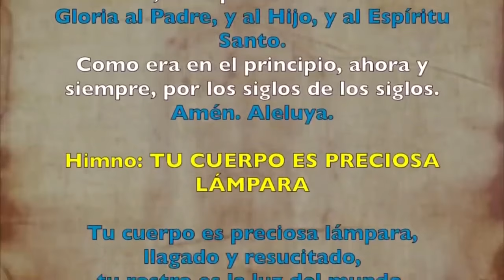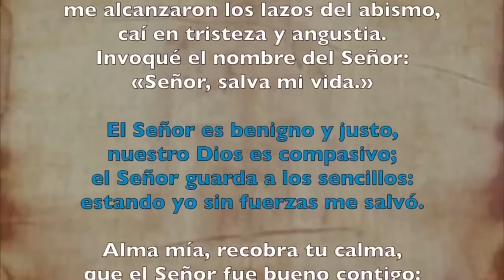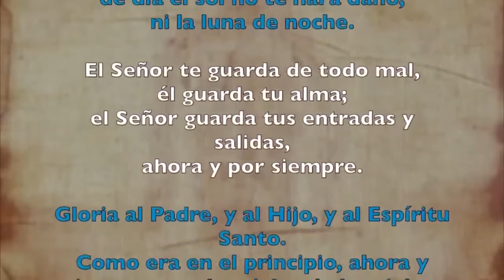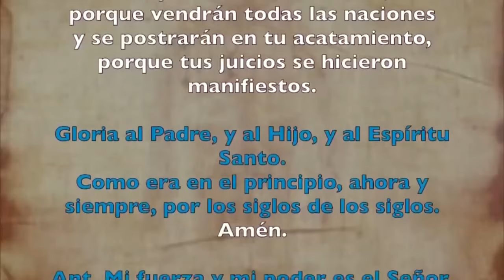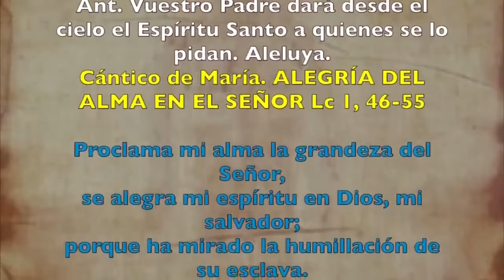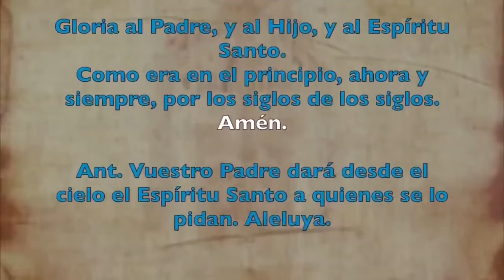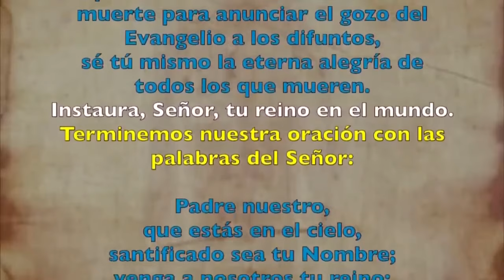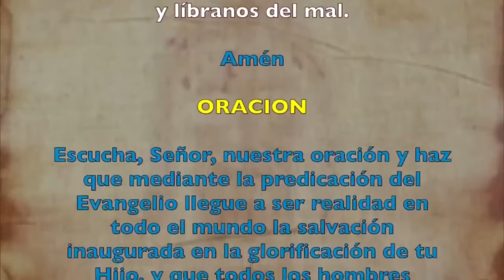Oración de la tarde (Vísperas), VIERNES 10 DE MAYO 2024 | VI SEMANA DE PASCUA | cathopray